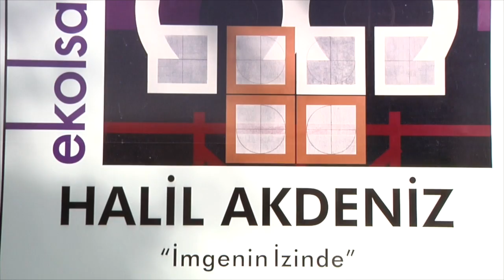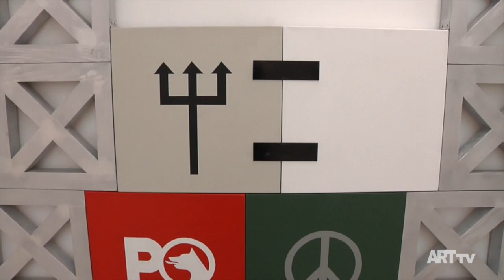Halil Akdeniz | İmgenin İzinde | Ekol Sanat Galerisi | ARTtv